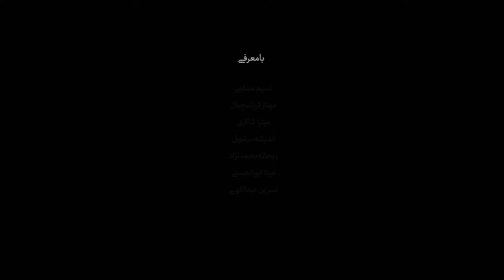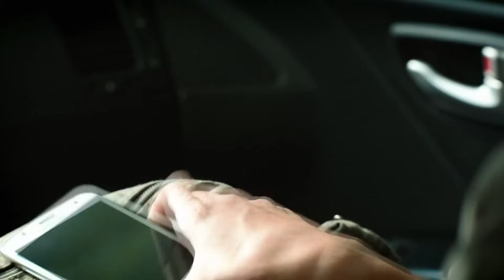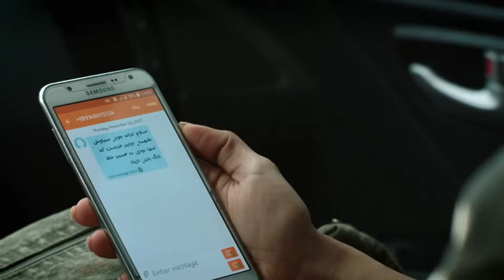Film Kamele Taraneh | الهه حصاری و اندیشه فولادوند در فیلم جدید ترانه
فیلم _جدید
خلاصه داستان فیلم

فیلم ترانه (Taraneh) ترانه دختری دانشجو و مسئول جذب و پذیرش یک شرکت مدلینگ غیررسمی است که شوق به مد و فشن را در بین دانشجویان هم خوابگاهی اش به اوج می رساند.
درباره فیلم

فیلم سینمایی ترانه (Taraneh) محصول کشور ایران و در ژانر خانوادگی , اجتماعی می‌باشد و به کارگردانی مهدی صاحبی در سال ۱۳۹۶ ساخته شده است. در فیلم ترانه بازیگرانی چون الهه حصاری , اندیشه فولادوند , امیر رضا دلاوری , مریم معصومی , بابک انصاری , نازنین فراهانی , سیاوش چراغی پور , حدیث مدنی , ایران مسعودی , آیدا تبیانیان و… به ایفای نقش پرداخته اند.